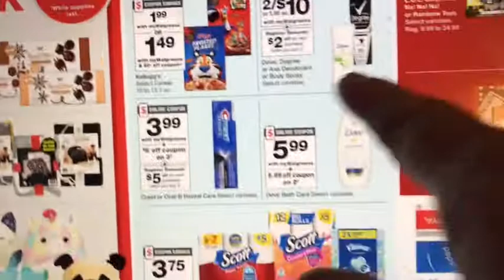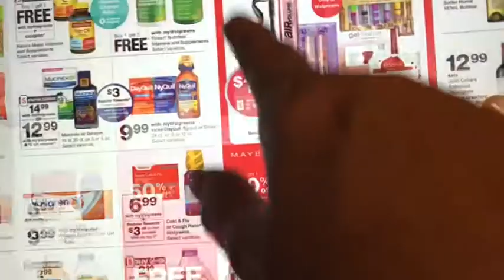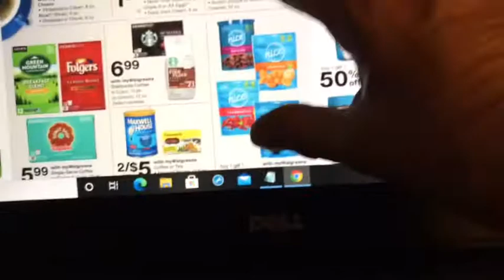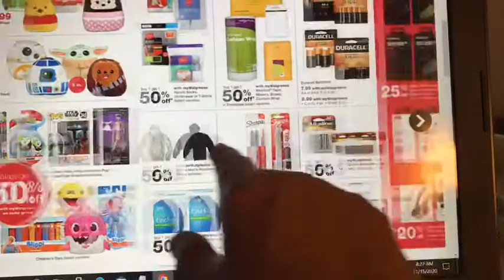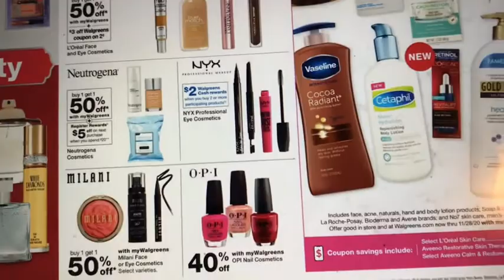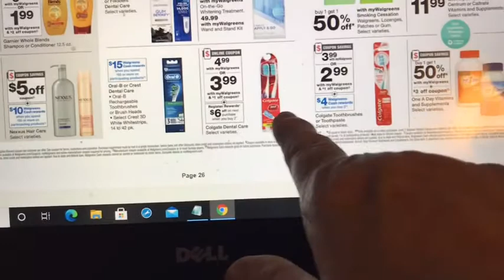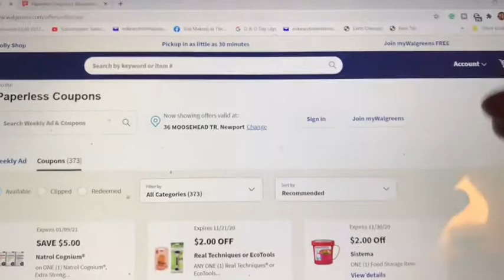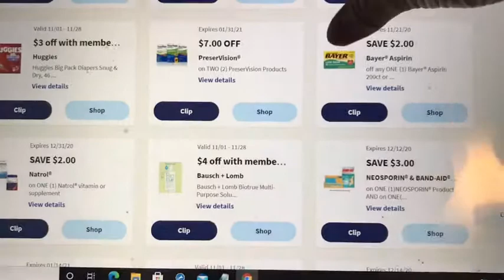Walgreens ad preview-why I coupon how to do these deals and free or cheap items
I hope this video helps you to prep time is short
Why I prep and how to make this work to flip or roll points or register reward